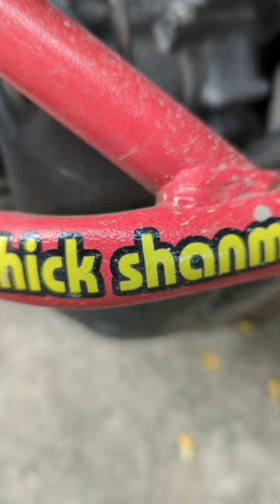🔥🤯 ஒளிரும் Valve Tube Cap⁉️💢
fluorescent valve tube